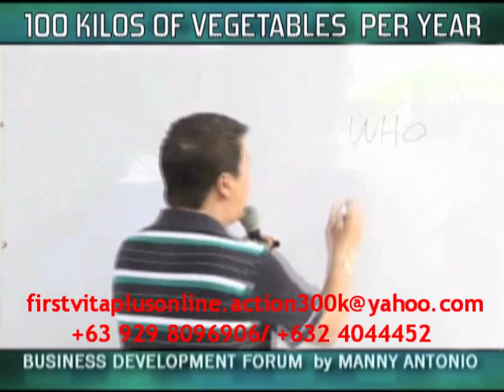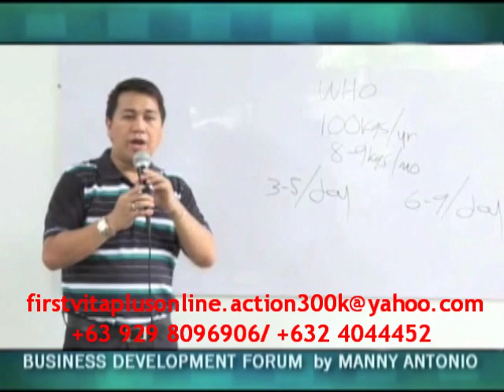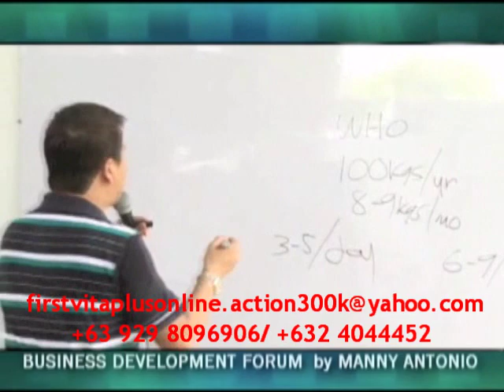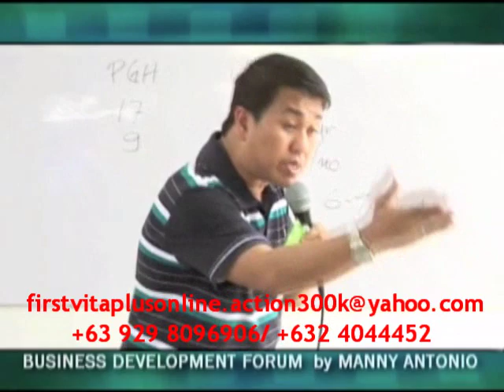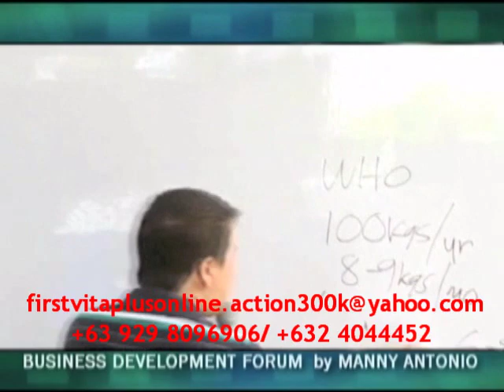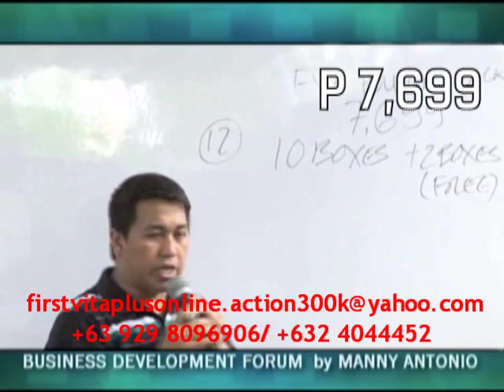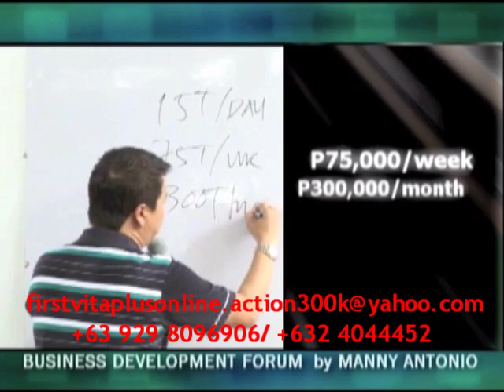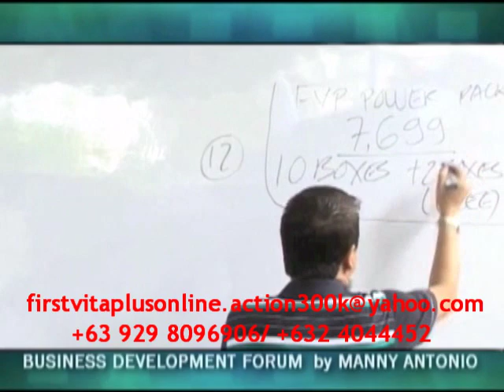First Vita Plus Business Dev't Forum - Manny Antonio (Part 2 of 9)